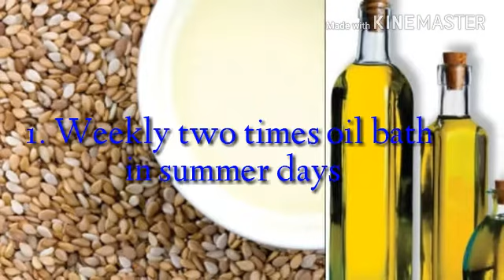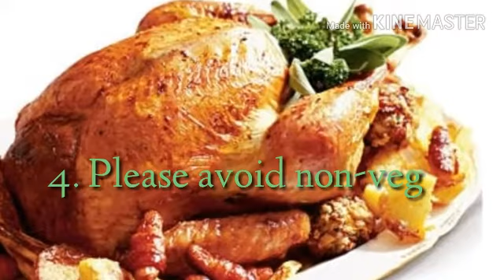How do maintain body in summer time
Some tips are given by the channel